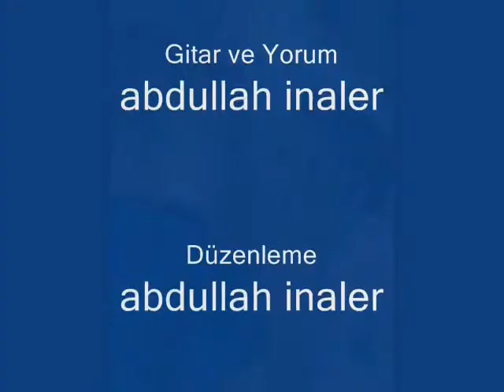Ela bebek - ainaler (81)akustik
TORUNUM ADEN ELA'YA DEDESİNDEN...

ELA BEBEK

Nisan yağmurlarıyla
Merhaba dedin dünyaya
O tatlı bakışlar
Umut saçtı bizlere

İlk sarışlar anneyi
Mutlu etti babayı
Masum tatlı gülüşler
Neşe saçtı yüzlere

Ela bebek, seninle sevgimiz
Ela bebek seni çok seviyoruz
Ela bebek yüreğin sevgi dolsun
Ela bebek bahtın açık olsun

Bu güzel bahar günü
Hoş geldin bebek dediler
Öpüp kokladı seni
Sevgi dolu yürekler

Minik minik ellerin
Pamuk gibi o tenin
Gülümsüyor bizlere
Işıl ışıl gözlerin

Ela bebek hoş geldin evine
Ela bebek sevgi dolu günlere

                                a.inaler
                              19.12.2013